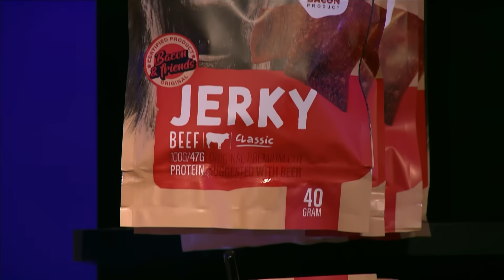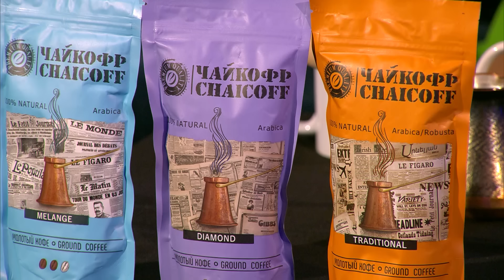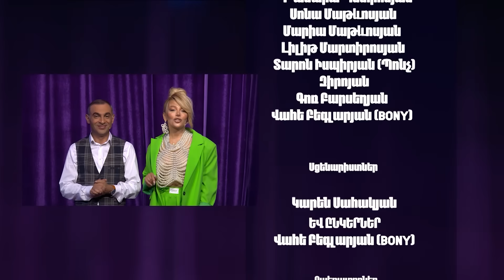Women's Club / Episode 186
Women's Club